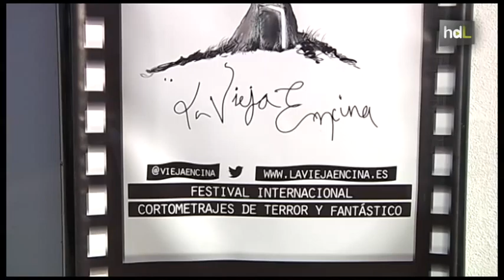HDL El terror, gran aliado de San Nicolás para aumentar su turismo con ayuda de las redes sociales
San Nicolás del Puerto se consolida como destino turístico y de interés cultural para los aficionados del terror. Este fin de semana celebra su primer festival de cortometrajes de este género con notable éxito de participación gracias a la dinamización llevada a cabo en las redes sociales por la red Guadalinfo. Se han presentado 360 trabajos de casi 50 nacionalidades, alguna, incluso, procedente de Nepal. Luis Tosar y Amparo Baró protagonizan dos de los cortos con más opciones de llevarse algún premio. La predilección de la localidad por el terror viene de lejos. Desde hace una década, se celebra cada mes de julio La Noche del terror, un espectáculo en el que intervienen 150 actores aficionados y que en este tiempo ha tenido 45.000 espectadores.